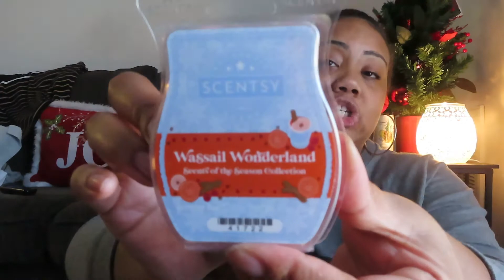Scentsy Scents of The Season Collection December 2021 | Independent Scentsy Consultant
MASSIVE $600.00 SAMS CLUB GROCERY HAUL | SHOPPING WITH P-EBT AT SAMS CLUB! LARGE FAMILY GROCERY HAUL